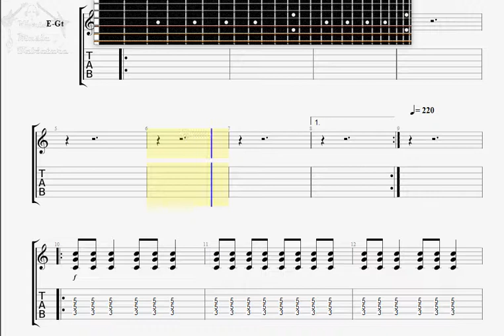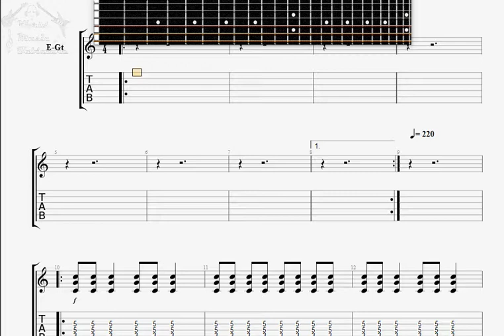Kernundrum Without You GUITAR 2 TAB